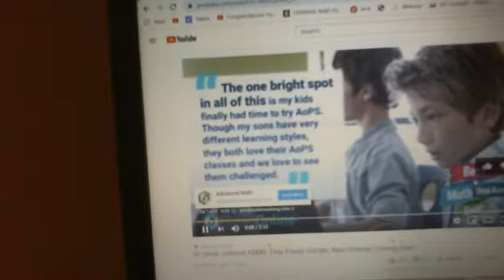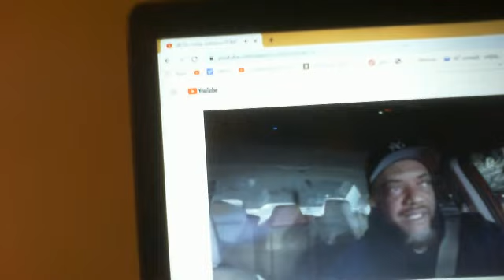My view rumble between Lenon Honor and ones for varies people cliam him as a fraud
This personal view of a couple of s talking down on people in his personal time by recording people claim another person on Youtube making points about another person who out there pointing out shaming tactic